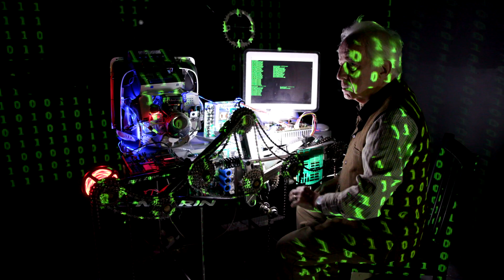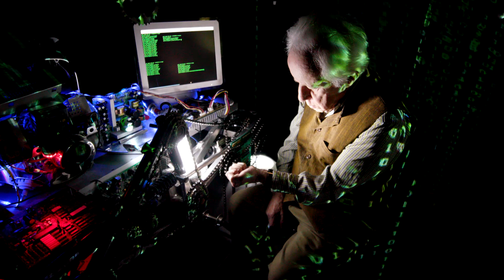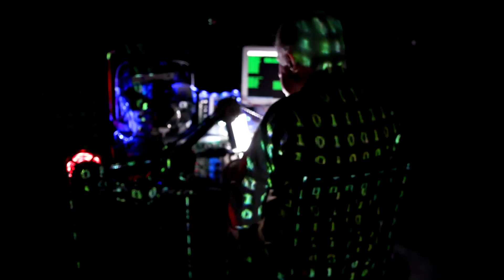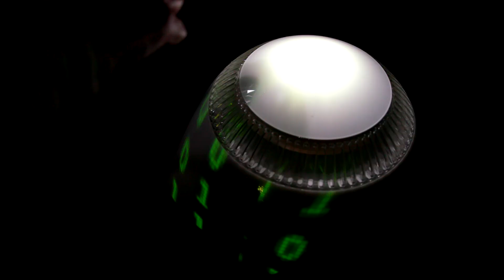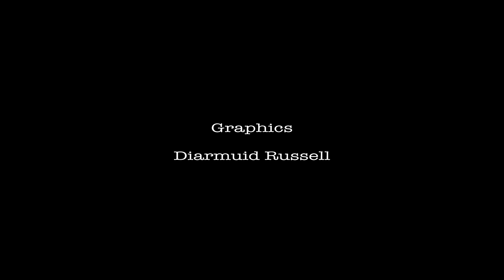The Trust Machine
'The Trust Machine' began a few years ago as a collaborative project between the film-maker Risteard O'Domhnaill and myself, when Risteard reached out to me to see if I'd be interested in writing something for a short film he was directing about the illusory nature of the global financial system.

I've been a big fan of Risteard's work for many years, (you should see his documentaries 'The Pipe' and 'Atlantic' if you haven't already), so I said yes without knowing what I'd come up with. What arrived over the next year or so was this piece, where I drew upon the Greek myth of Sisyphus perpetually pushing a boulder up a hill as an allegory for the wider financial world. Are we all pushing boulders up our own mountains, within and without? And do those mountains shape us, or do we shape the mountains?

Featuring interviews with the public in Galway City in the years B.C., and the economist Constantin Gurdgiev, the narrative follows Sisyphus through his own relationship with the world of fiat currency, to its inevitable and orchestrated collapse, and to the coming (and already growing) age of blockchain cryptocurrencies.

The music behind it is taken from Beethoven's Moonlight Sonata. Thanks Ludwig, y'oul legend.